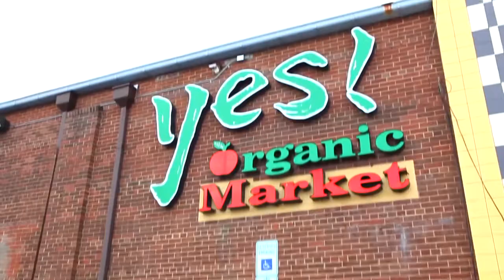1303 Quincy Street NE Washington DC. Beautiful brookland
1303 Quincy Street NE Washington DC.  Beautiful Brookland.